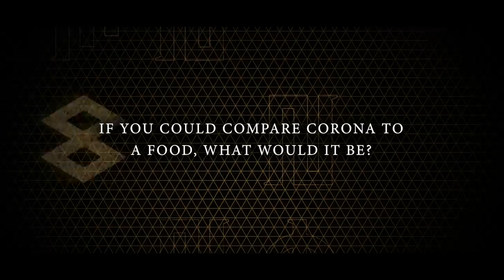AOC TV: How a BBQ leads to a brand new Remix EP (E7)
In this brand new episode of Art of Creation TV, we take you to Wildstylez' house for the first ever AOC barbecue party 🍴As we don't get to see each other that much this year, this was a very special occasion 💛

⚠️ Watch the "Remix Lottery" to find out who will be making a remix for your favourite AOC artist! All remixes will be released on a Remix EP (or on Zippyshare 😜)

👉🏼 Don't miss out on our videos.

With AoC TV, we offer fans a peek into the personal lives of the main artists of the label: Headhunterz, Wildstylez, Noisecontrollers, Sound Rush, Bass Modulators and Audiotricz.